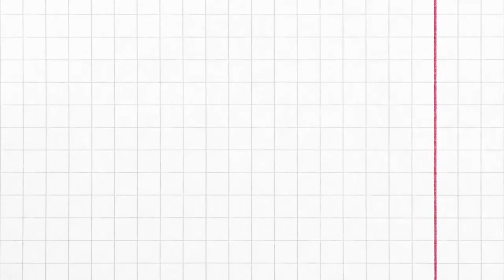Nivea Deodorant Pearl & Beauty review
In this video, you will see nivea deodorant pearl & beauty review.